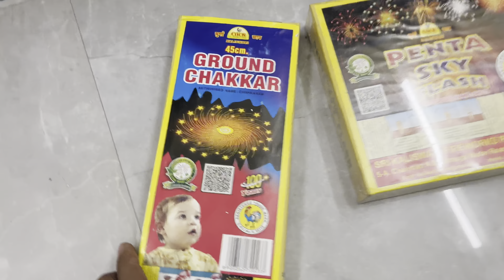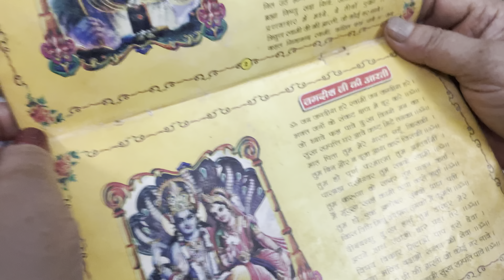Happy Choti Diwali 2023 || Choti Diwali Celebrations and Vibes